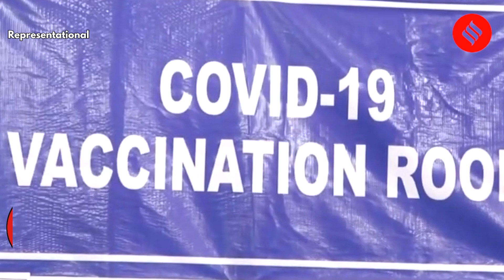COVID-19 updates: Bharat Biotech gets DCGI nod for intranasal booster dose trials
Bharat Biotech gets DCGI nod for intranasal booster dose trials;  India reports over 2.5 lakh Covid cases, 627 fatalities; Delhi has given precaution doses to one in four eligible beneficiaries